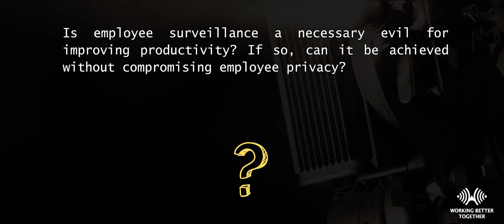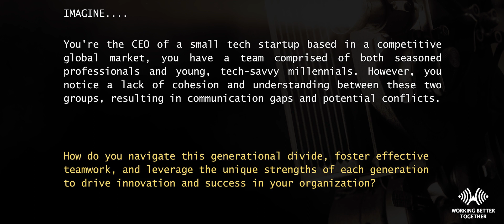Privacy vs Security - Jeff Cole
Welcome to another insightful episode of Workplace Theater (WPT)!

In this episode, our guest Jeff Cole explores the impact and the fine line between security, privacy, and the fear of surveillance in the workplace

🍿 Sit back, grab your popcorn, and let's dive into the fascinating world of Workplace Theater (WPT).

🚀 Episode Highlights:

- Privacy
- Security
- Surveillance

If today's discussion struck a chord, show your support! Your feedback helps us grow!

Questions or comments? We'd love to hear from you!

📄 Explore show notes and resources

📢 Share the Experience:
Use WorkplaceTheater and WorkplaceCulture to join the conversation on social media.

🎭 About Workplace Theater:
Workplace Theater is not just a podcast; it's a movement to redefine work culture. Join us in challenging norms, inspiring transformation, and exploring the human side of the workplace.